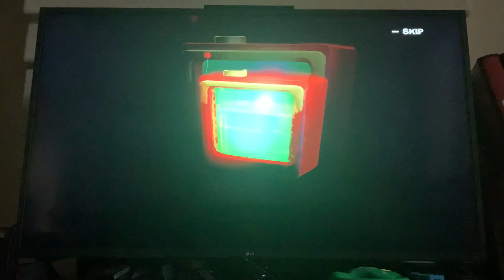Luigi’s Mansion 3 Episode 9 (12F): Secrets